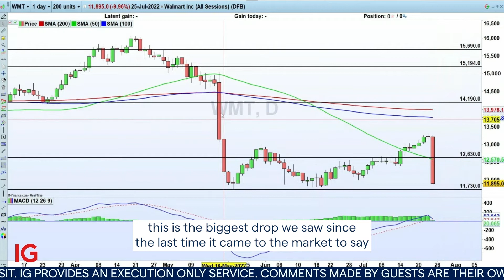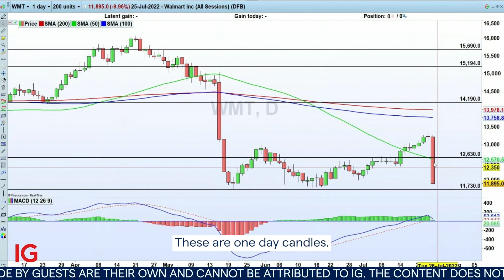Walmart slumps on profit warning taking others with them! 📉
In a surprise announcement, US retailing giant Walmart fired a shot across the bows of investors with news that the cost of living crisis and rising rates will hit its bottom line.